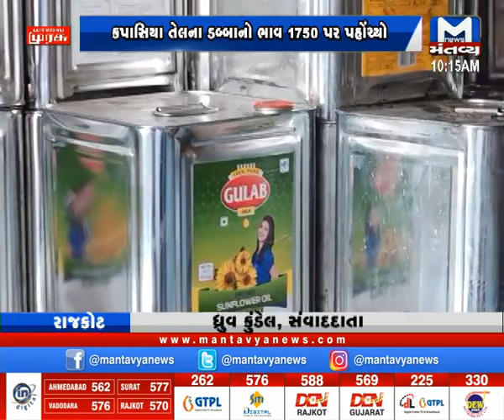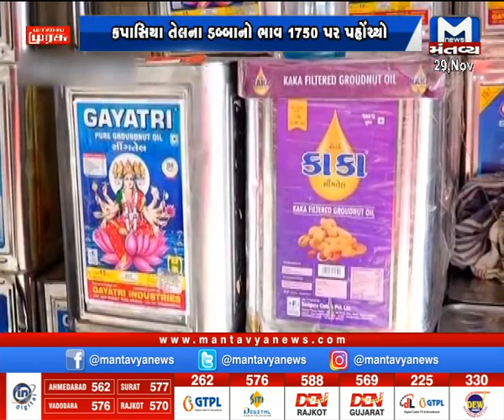રાજકોટ સિંગતેલના ભાવમાં ફરી તેજી